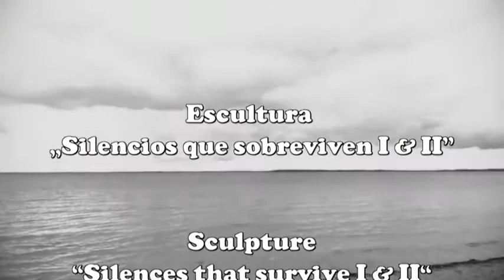Circle Sculptures 'Silencios que sobreviven' by Matilde Cánepa González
Interior Wall Circle Sculptures Titel: “Silences that survive“, 'Silencios que sobreviven',
there are two circular parts.
Material: Mixed media, wood, stoneware, copper,
Size: circle diameter 20,07 x 0,78 inch (51 x 2 cm)